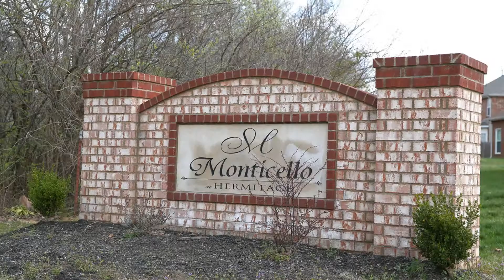2116 Christina Ct. Hermitage Tennessee 37076 - Home For Sale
Home for Sale in Hermitage,Tennessee 37076. This lovely open concept home boasts 3 Bedroom 2 Bath home, 2370 square feet. This home was used as a model home so it was one of the best homes available in this subdivision. No backyard neighbors, because the backdrop is a beautiful sloping valley. Watch sunrises and sunsets without any obstructions, just a peaceful valley below you. This lovely home is located in a quiet Cul de Sac that prevents loud traffic noise and insures a safer environment for children to play.

Midtown Office
2500 – 21st Ave., South,
Licensed in TN #326652
Benchmark is privately owned